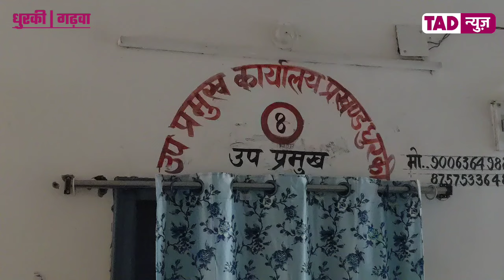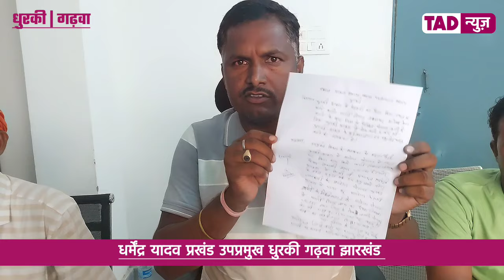Jharkhand News|धुरकी मे मनरेगा योजना मे 'गड़बड़ी' उपप्रमुख ने प्रेस-कांफ्रेंस कर दी जानकारी|Manrega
विभागीय रोक के बाद भी सामाग्री आधारित योजनाओं की हो गई ऑनगोइंग